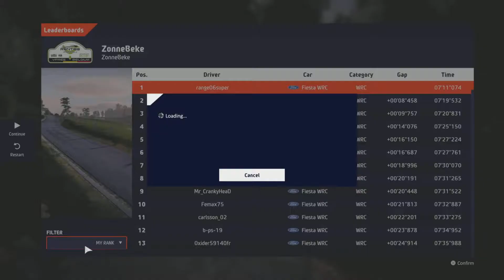WRC 10 Daily Challenge 05/12/21 Belgium